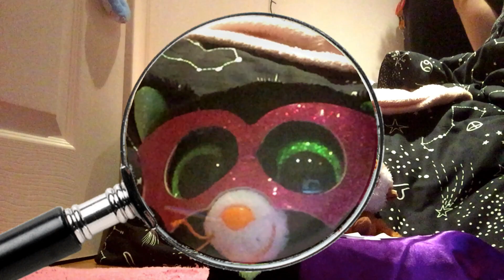Beanie Boos Question Time with Bongo